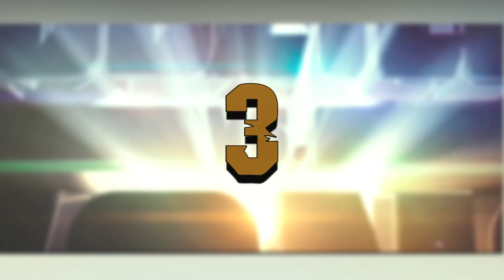Godzilla vs Kong -Top 6 momentos monstruosos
Uno de los mas grandes  títulos del 2021 arrasa con la taquilla mundial , una película  que   unen al rey de los monstruos y la octava maravilla del mundo  en un combate a muerte.
Pero mas allá de los enfrentamientos en  esta película hay momentos monstruosamente épicos que valen la pena mencionar.

00:00 Intro epica
0:27 Introducción
0:56 Puesto 6
2:00 puesto 5
2:35 puesto 4
3:46 puesto 3
4:42 puesto 2
6:23 puesto 1

Todos los medios de comunicación en este vídeo se usan con fines de revisión y comentarios en los términos de uso justo.
El metraje, sonido, e imágenes mostradas, pertenecen a sus respectivos propietarios

All footage, music & images used belong to their respective company.